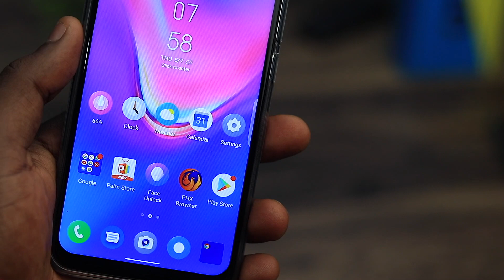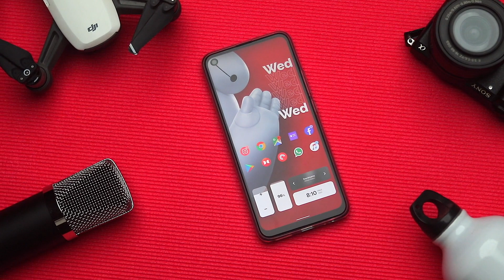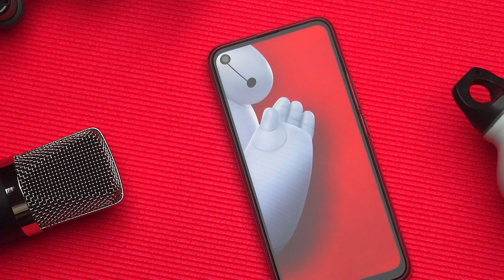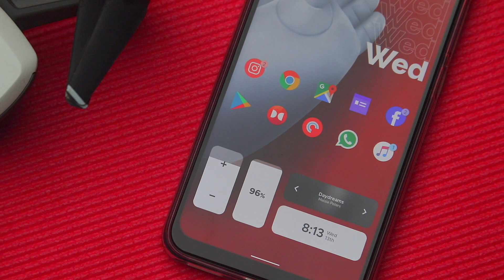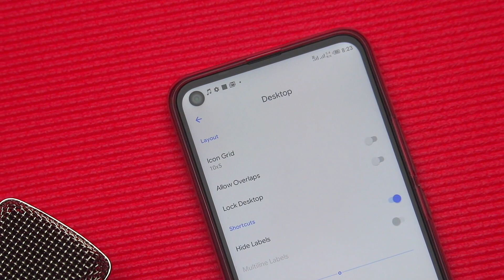My Tecno Spark 5 homescreen setup- Will work on Tecno Camon 15 & Infinix note 7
To use KWGT widgets you must have installed KWGT Pro.

The amazing camera I use
My backup camera
My Prime Lens
My zoom and macro lens
My ultra wide lens
My dummy battery for the canon 77d
My audio recorder
My affordable condenser microphone
My favourite lav mic
My MacBook for editing
My daily driver

WATCH OTHER AMAZING VIDEOS OF MINE